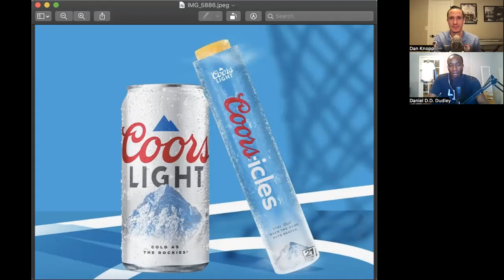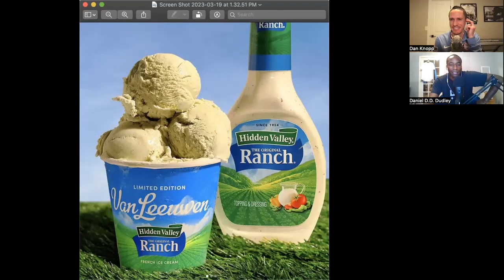Brunch Breakdown Episode 137: Eras BRUNCH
Welcome to THE BRUNCH BREAKDOWN Podcast! On TheMenu: Taylor Swift's Eras Tour is over 3 Hours Long! $14 Billion was spent on Drunk Shopping last year. Brunch Court (ft. Ranch Ice Cream). Chris is in the "Strip Club Capital of the World." Plus: Beer, Music, & MORE! Thanks for Listening and We'll See Yinz At The Table for another episode of your favorite Pod!

Check out the SOUNDS OF BRUNCH Playlist on Spotify! WATCH Full Episodes of the @BrunchBreakdown Podcast on YouTube & Facebook. LISTEN on AMAZON, Audible, Spotify, Apple, and Everywhere You Get Your Podcasts.